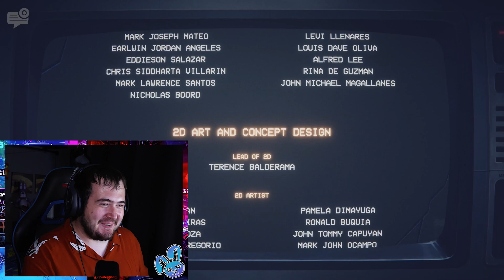Five Nights At Freddy's: Into The Pit #2 - Out Of The Pit?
Will we escape the pit, or be stuck in 1985 Freddy Fazbear's Pizzeria forever...
Happy 10th Anniversary FNAF!